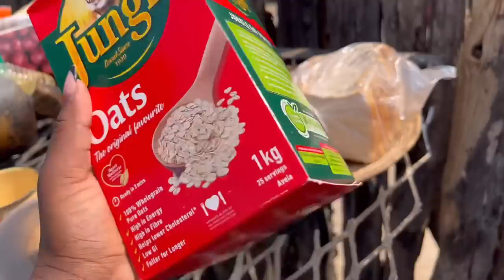Mr & Mrs David’s Namibian Wedding, attending as a Wedding guest , village life in Namibia 🇳🇦